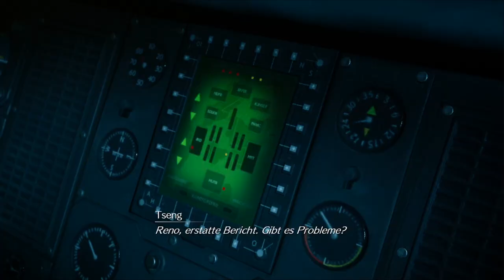Gemeinsam gegen den Kinder Boss l #48 | Final Fantasy 7 Remake FF7 [deutsch]